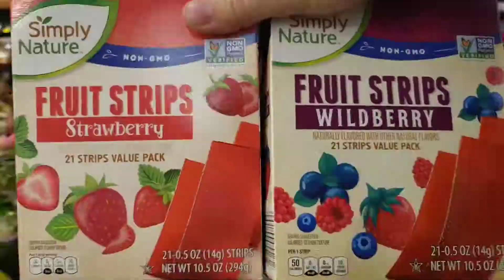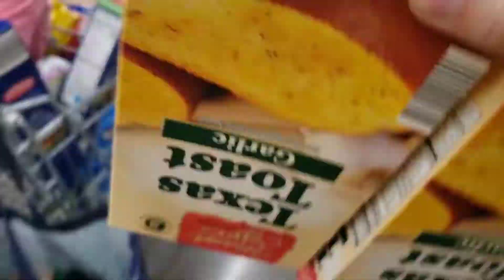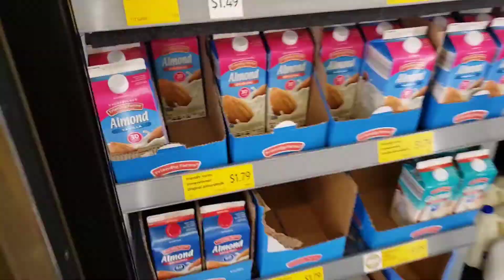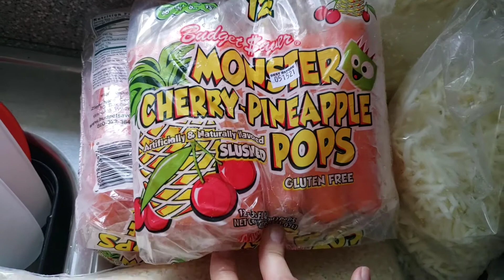Pt1 - Hot Mess Grocery Haul for July - Walmart, Wegmans, Aldi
I did my once a month grocery shopping at Aldi, Wegmans and Walmart, like always.

Folks, I do not recommend recording a grocery haul while tired.😆 And I did it anyways so here it is!

This is part 1 because I forgot to buy a couple things plus I need to return things that were wrong on my Walmart pick up order. Ya'll, pray for me.

gfdhrre

UE84G

Musician: Jef